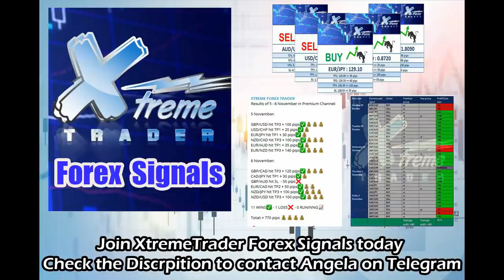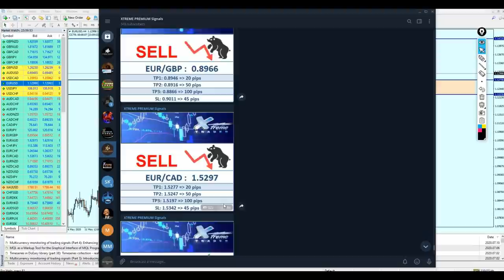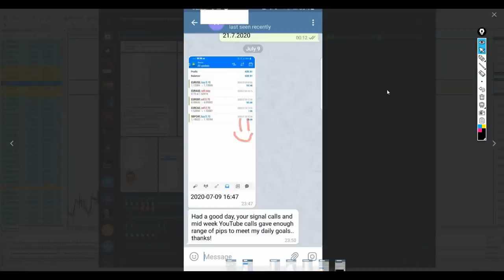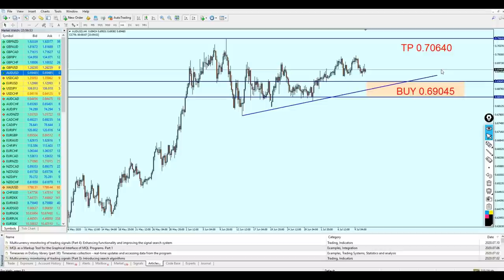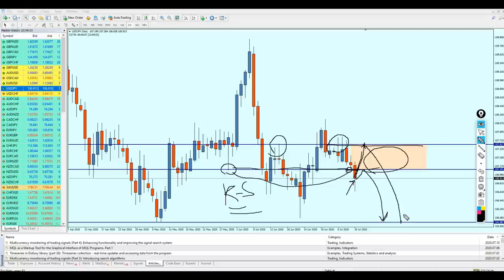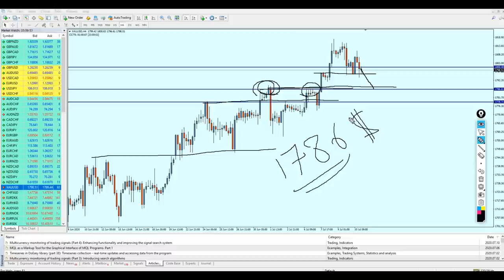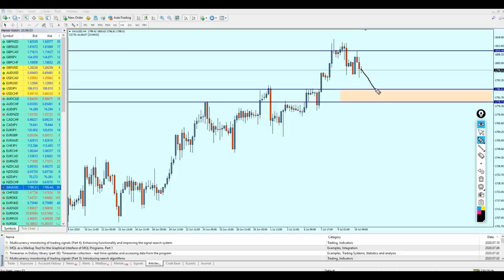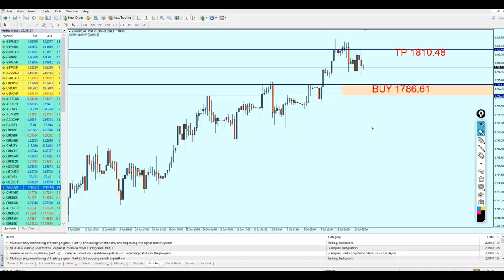Weekly Forex Analysis 13 - 17 July